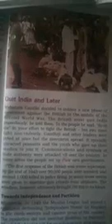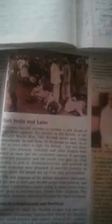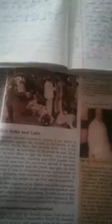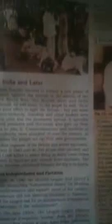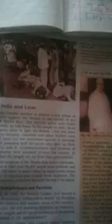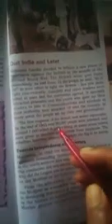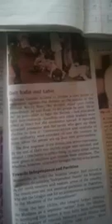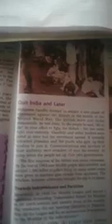Quit India movement and latter 8thhistory 31/8